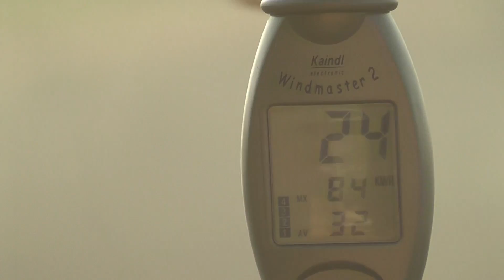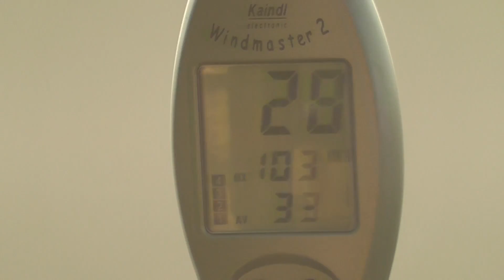29.07.2013 Feldbach Windböen mit 103 Km/h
Mühldorf bei Feldbach Windböen 103 Km/h